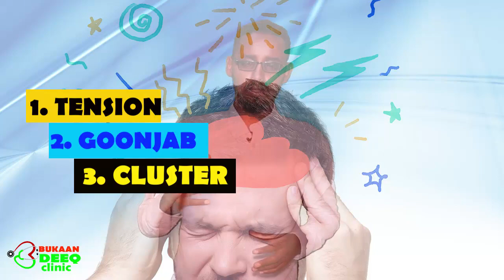nuucyada madax xanuunka iyo daweyntiisa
sababaha madax xanuunka